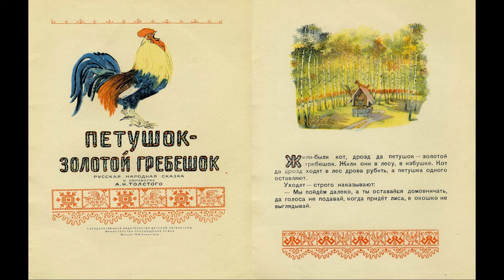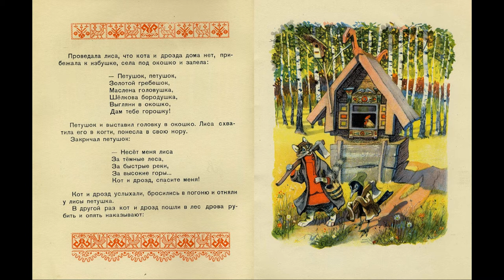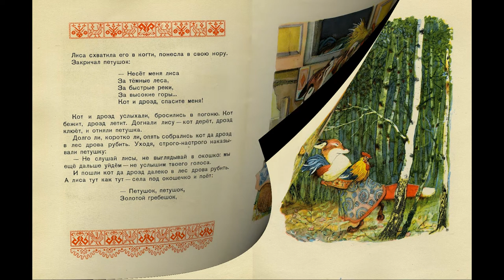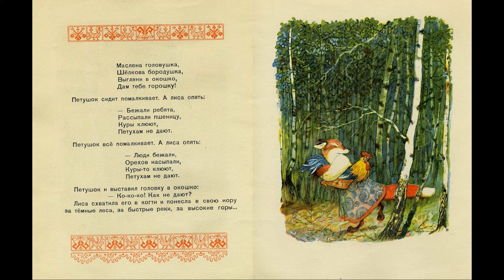Петушок - золотой гребешок (иллюстрированная аудиокнига)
Петушок - золотой гребешок
русская народная сказка в обработке А.Н. Толстого
Художник: Е. Рачёв
Издательство: Детгиз, 1954 г.
Исполнитель: Л. Портнова
Огромная коллекция аудиокниг для детей, аудиоспектаклей, диафильмов на нашей страничке ВКонтакте "Читай ухом здесь@" Присоединяйтесь!